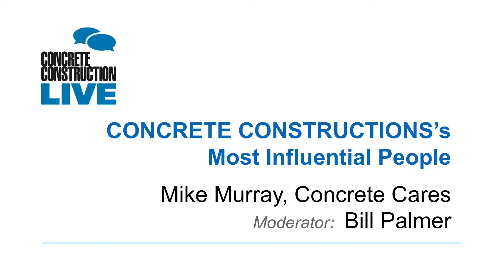2016 Most Influential People: Concrete Cares’ Mike Murray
Concrete Cares’ Mike Murray tells Bill Palmer about the softer side of the concrete industry. Concrete Cares has donated thousands of dollars to help people with cancer.